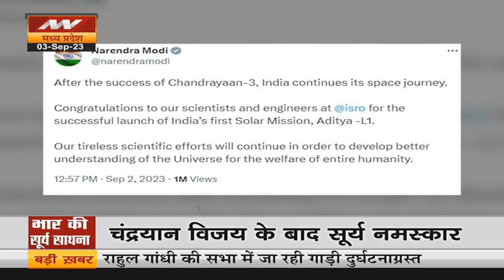Aditya L1 Latest Update: सूरज के इतने पास पहुंचा आदित्य एल-1, अब खुलेगा बड़ा राज! | ISRO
हिंदुस्तान की एक और कामयाबी की ...भारत का सूर्य मिशन आदित्य एल1 सफलतापूर्वक लॉन्च हो गया...125 दिन की यात्रा के बाद आदित्य एल1 ‘लैग्रेंजियन-1’ बिंदु पर पहुंच जाएगा..इसके बाद शुरू कर देगा सूरज के रहस्यों से पर्दा उठाना..सूरज क्या है और क्या हैं इससे जुड़े रहस्य देखिए इस खास रिपोर्ट में।

India's another success...India's Sun Mission Aditya L1 successfully launched...After 125 days of journey Aditya L1 will reach 'Lagrangian-1' point..Then will start from the mysteries of the sun Raising the curtain.. What is the sun and what are its secrets, see in this special report.